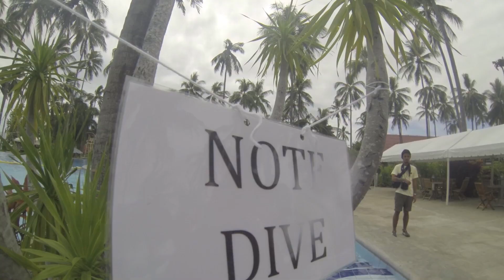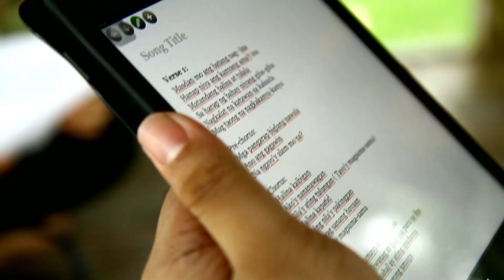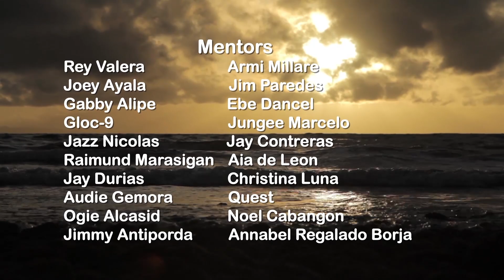Elements 2013: Documentary